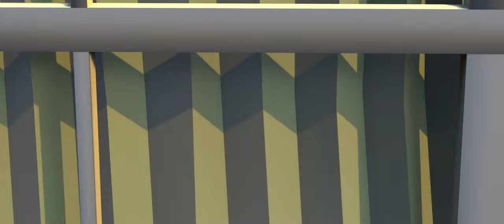Time is a Resource | Genshin Impact Animation [4K]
Made in Cycles - blender.

-"Stylish Hip Hop" bu "AShamaluevMusic".

Dialogue:-
 -Keqing: Microsoft Aria Natural (Microsoft Edge)

 -Ningguang: Microsoft Jenny Natural (Microsoft Edge)